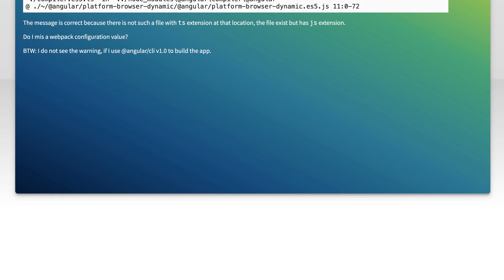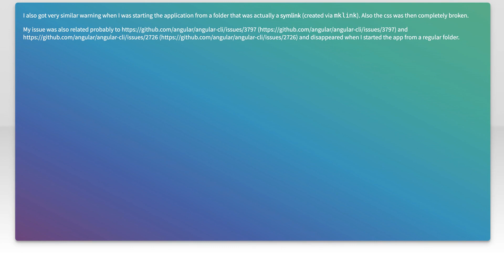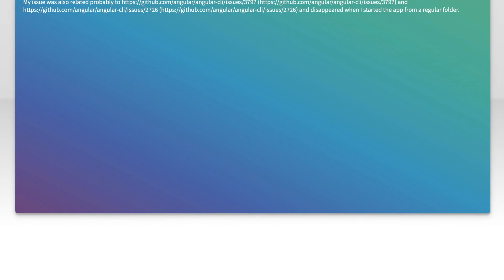Build angular2 app with webpack - can't find ./compiler.es5.ts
angular: Build angular2 app with webpack - can&#39;t find ./compiler.es5.ts

Related to: angular, build, webpack